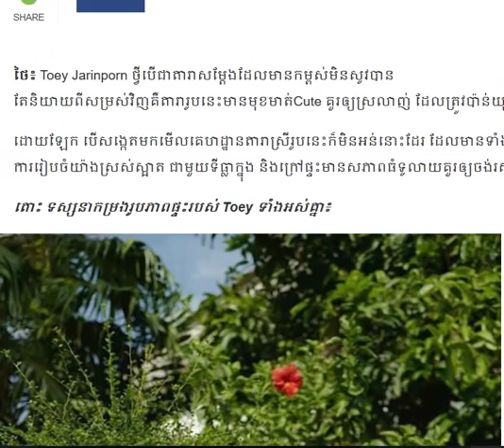មិនណយទេ!មើលផ្ទះរបស់ Toey ឃើញហើយពិតជាគួរឲ្យចង់/Cambodia Daily24